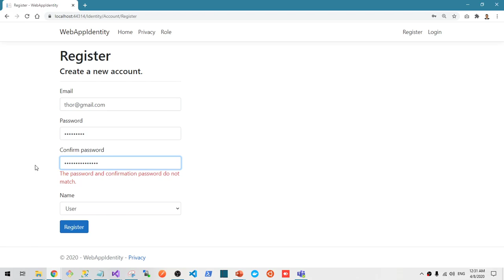08.12 Run program to register user with User role